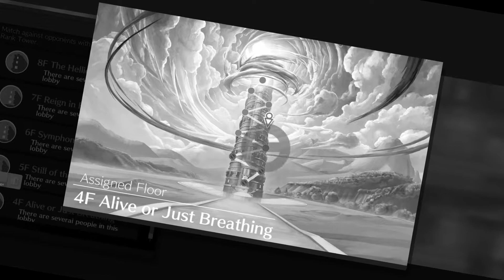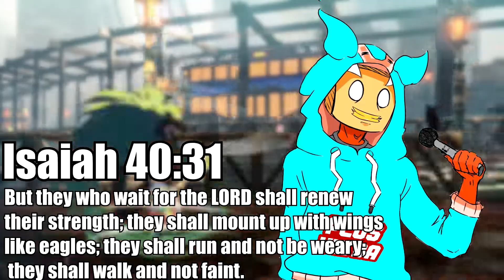GIOVANNA is BAE! THIS GAME IS TOO RAW for ME!!! | GUILTY GEAR STRIVE ONLINE MATCHES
THIS GAME IS TOO WILD FOR ME!